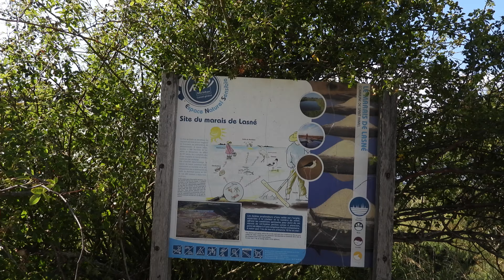Balade Sud de la Bretagne (5) 2 Juillet 2021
France 2 Juillet 2021 Georgebleue à miroir, Sterne Pierregarin, Guêpier d'Europe, Echasse blanche, Hirondelle de rivage, Château de Suscinio, Avocette élégante; Pointe de la Torche, Cygne tuberculé, Morbihan, Finistère, Linotte mélodieuse, Aigrette gazette, mouette rieuse, Tarier pâtre, .Bonne journée à tous !